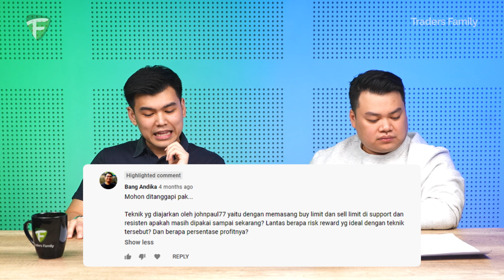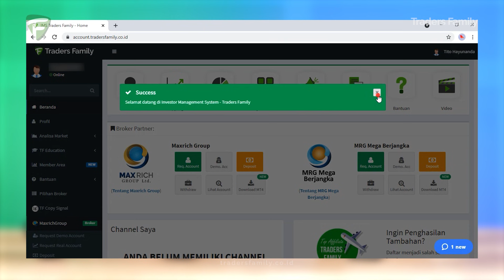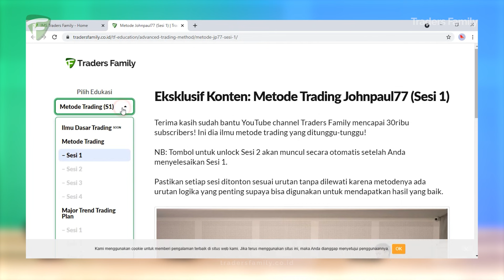PROFIT Beruntun Tanpa Loss Mustahil Atau Ternyata Memungkinkan? [Q&A Eps. 5]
Di episode Q&A kali ini, Axel dan Denny kembali hadir untuk menjawab beberapa pertanyaan Anda yaitu:

00:00 Intro
00:19 Apakah Bisa 100x Trade, 100x Profit?
01:18 Kalau Pakai Metode Swing Trade Bisa Gak Profitnya 5%?
02:15 Penggunaan Robot Trading Direkomendasikan gak?
03:34 Grafik Candlestick Tiap Broker Sama Atau Beda?
04:27 Berapa RR Dan Persentase Profit Metode Trading Johnpaul77?
05:40 Apa Timeframe Paling Tepat Untuk Menentukan Support Resistance?
07:13 Apakah Ada MC Dan SL Hunter Saat Trading Timeframe Besar?

Bergabung di Traders Family untuk belajar langsung dari team konsultan kami